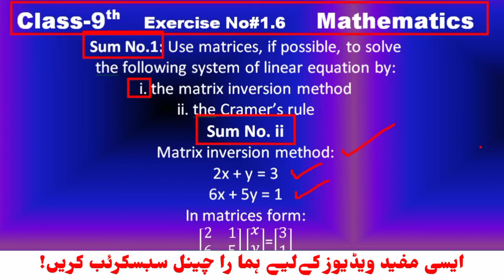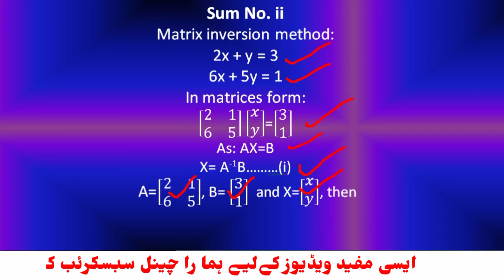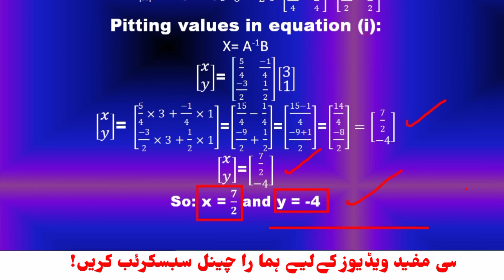Math Class 9th Unit No1 Exercise.1.6| Sum No.1: Use matrices, to solve the system of linear equation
Mathematics Class 9th Unit No.1 Exercise.1.6 Matrices and Determinants
Sum No.1: Use matrices, if possible, to solve the following system of linear equation by:
i. the matrix inversion method
ii. the Cramer’s rule
What is solution of Simultaneous Linear Equation?
ANSWER:
System of two linear equations in two variables in general form is given as:
ax + by = m  2x – 2y = 4
cx + dy = n  3x + 2y = 6
To solve above two equations we will use the following methods:
i. Matrix inversion method
ii. Cramer’s rules

Class 9th,mathematics,math9th,Exercise1.6, Sum No.1, Sum No.1: Use matrices, if possible, to solve the following system of linear equation by,
i. the matrix inversion method, ii. the Cramer’s rule, What is solution of Simultaneous Linear Equation?, ANSWER, System of two linear equations in two variables in general form is given as,
ax + by = m  2x – 2y = 4, cx + dy = n  3x + 2y = 6
i. Matrix inversion method, ii. Cramer’s rules